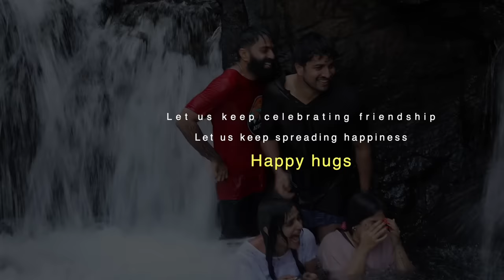Thanuppo? Vagamannil choodalle? | GP | DP | Jeeva | Aparna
DP Birthday Celebration Finale.
Editing: Mubashir Zaam
Editing Studio: ZianzEditLab
Camera: Noufal Ali
Thumbnail graphics: Mahesh
Coordination: Renuka